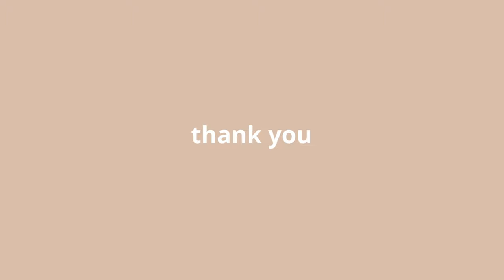Izumi Miyamura - watercolor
.       *✧･ﾟ:* ＼（＾０＾）ノ  ✧･ﾟ: *✧･

 .      ‧̍̊˙˚˙ᵕ꒳ᵕ˙˚˙　　˙˚˙ᵕ꒳ᵕ˙˚˙‧̍̊

C O V E R S

         ﾟ+*:ꔫ:*‹　　›*:ꔫ:*+ﾟ